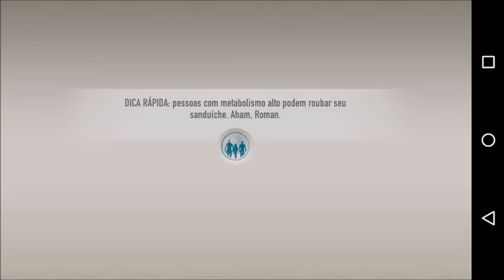Velozes e furiosos legado "Gameplay"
Velozes e furiosos legado gameplay, jogo de corrida android,  gratis velozes e furiosos legado gratis para  baixar,
"Os melhores  jogos Android e apps android para seu celular e Tablet, teste de game de corridas,aventuras ,ação, review de games ,teste dos melhores jogos Android aqui !"